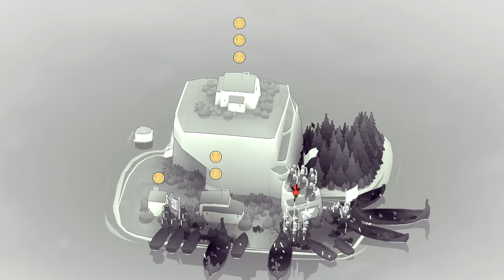Let's Show Bad North 06 - Die große Insel (Deutsch)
Die Horden der Barbaren oder sind es Wikinger…? Egal … die Horden kommen, flieht … lauft um euer Leben. Gebt eure Häuser auf und verlasst die Insel. Ihre Vorhut ist schon da? Sammelt die Miliz und haltet sie auf, bis wir bereit sind in See zu stechen. Bei Bad North handelt es sich um ein Rouge-Like Strategie/Defense Spiel, bei dem man von Insel zu Insel zieht und diese vor Wellen anrückender Invasoren beschützt. Hierzu stehen uns unsere treuen Hauptmänner mit ihren Truppen zur Seite. Jeder Trupp erfüllt hierbei einen eigenen Zweck. Schwertkämpfer als Haupttruppen, Bogenschützen als Fernkampfunterstützung und Lanzenkämpfer um Engpässe zu verteidigen. Wir müssen nur wissen wie und wo wir sie einsetzen wollen und welche Inseln wir auf unserer Flucht retten können. Mal schauen wie weit wir kommen.